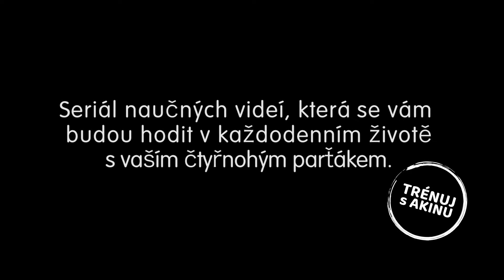Trénuj s Akinu výcvikovými videi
Natočili jsme pro vás exkluzivní videa, ve kterých vám ukážeme, jak pejska naučit zvládat každodenní nástrahy psího života.

Přidejte se k nám a dáme vám přístup k videím zcela zdarma!